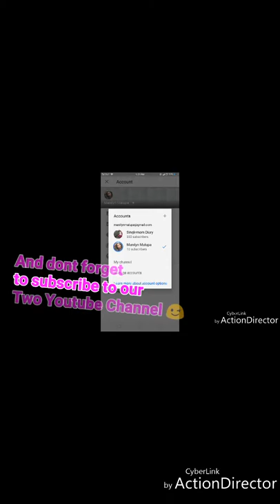barefootdriving by Request Im back 😂😆 Pashout na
hi guys welcome to Singlemom Diary

Due to public demans 😂😂
may ganun😂😂

nagsulat ako ng mga request na next project na gagawin natin sa vlog natin kaya abangan niyo yang pahaul natin at pagames.

HINDI ITO PARA HANGAAN AKO
ITO AY PARA BUKAS ANG MATA NG MARAMI
NASA KABILA NG MARAMING REKLAMO MO SA SARILING MONG BUHAY😥
AY MAY MGA TAONG
PATULOY NA LUMALABAN
SA BUHAY😇
PATULOY NA NGANGARAP

√makina😉
√blooming pillow flowers
√christmas tree pillows
√singlemom bags

If you want to help and support
and send something to our family specially for my 3 kids😇

c/o Castor Lyndie Dayot
Manilyn L. Malupa
Lot.35 Block 1 St.
LuzVille Phase 2
Dela Paz
Antipolo Rizal

Im using Oppo A83 📷camera